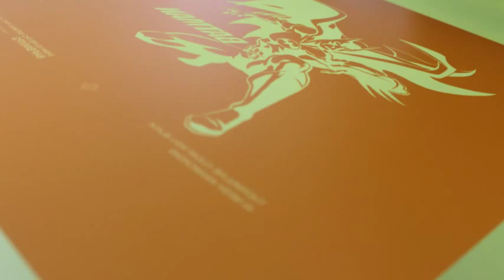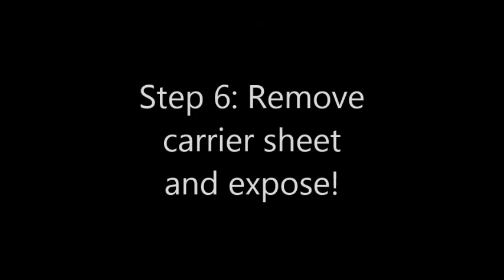How to Use Ulano EZ-FILM